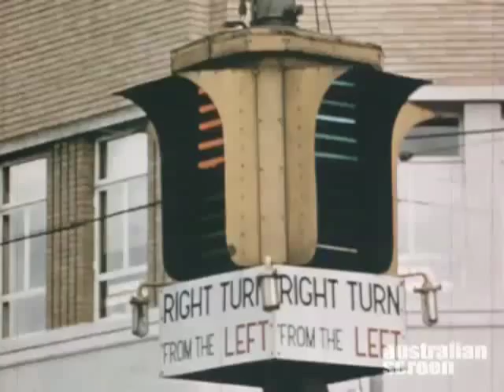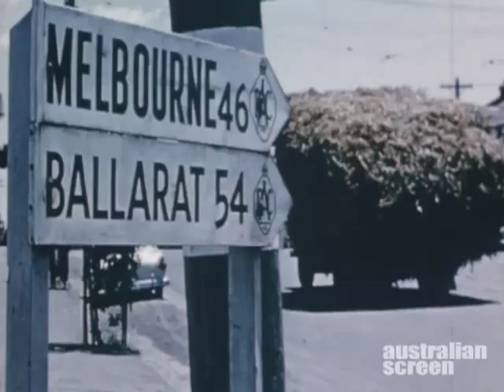The City of Geelong 1957